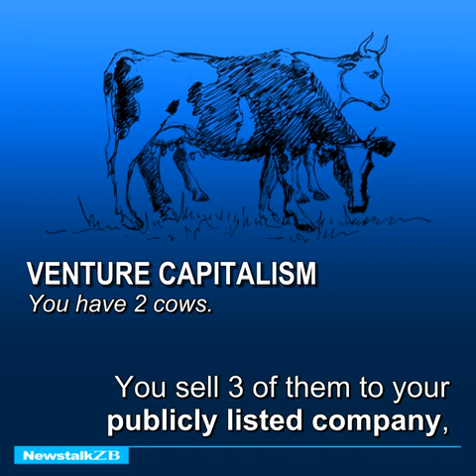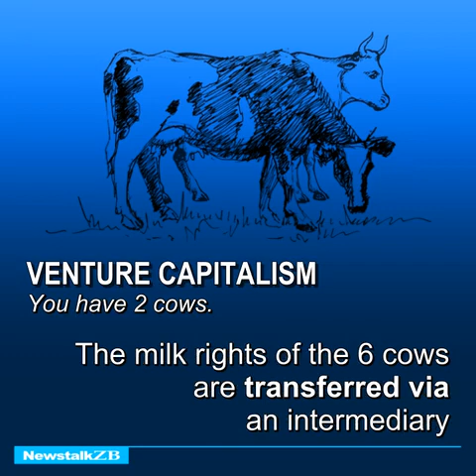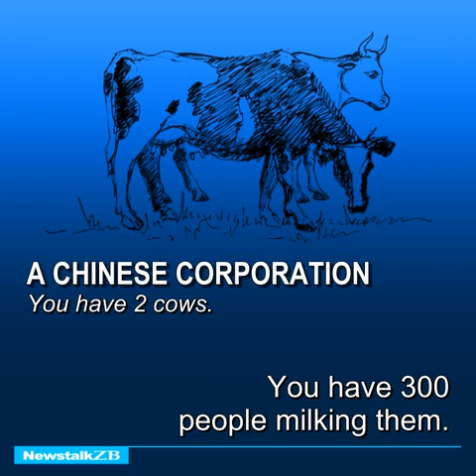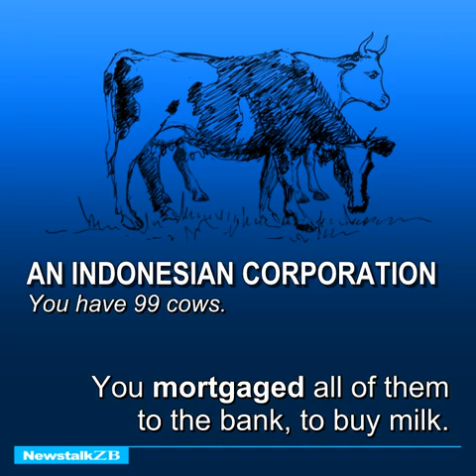Two Cows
Ppl Power & 2 Cows